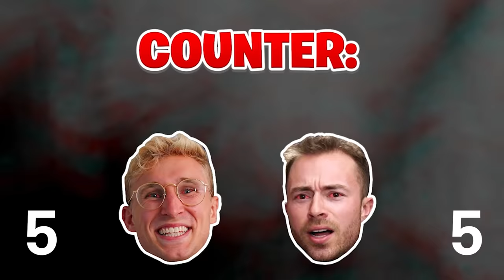Truth Or Smoke! w/ Chase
mmg and chase duke it out in a game of truth or smoke! if they cant answer the question... they must partake in the devils lettuce. uh-oh